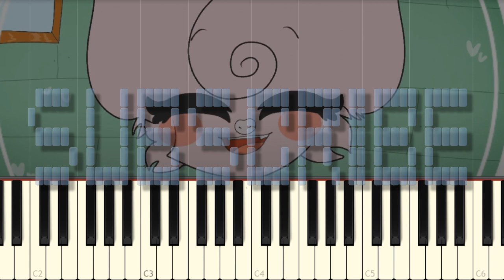Crash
A new Hello Lyana meme that you can learn on piano!